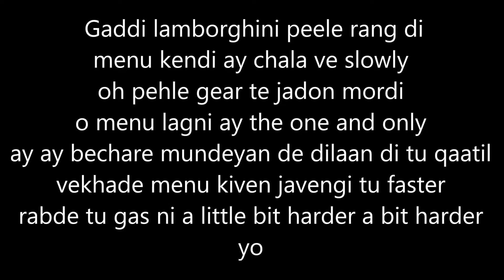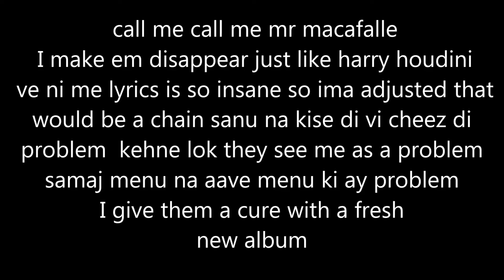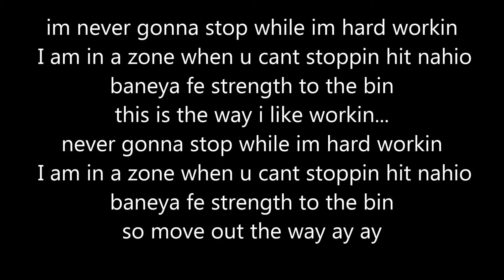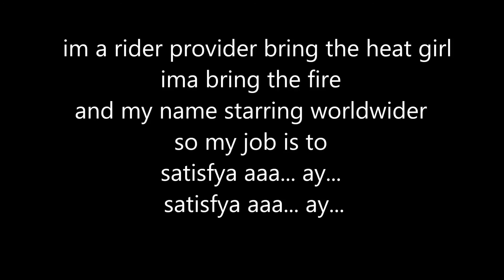Copy of Imran khan -satisfya lyrics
Imran khan -satisfya lyrics  one of the greatest song legend song never dies it multipy ...enjoyy